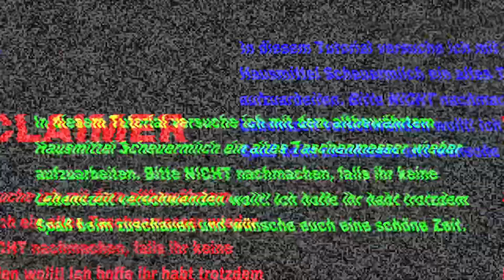🔪 Lustiger Taschenmesser-FAIL mit Scheuermilch 🧽 DIY mal anders! 😅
Kann man ein altes Taschenmesser mit dem Hausmittel Scheuermilch wieder aufarbeiten?

Mit genau dieser Frage beschäftige ich mich in diesem Video. Wie der Titel schon verrät, leider nur mit mäßigem Erfolg. Ich hoffe trotzdem, dass ihr den kleinen Film unterhaltsam findet 😅

Das Messer stammt von der Marke Lütters & Cie aus dem berühmten Löwenwerk in Solingen und ist als Löwenmesser bekannt.

Es ist diesmal eine andere Art Tutorial, und Achtung Spoiler: Das Ergebnis ist eigentlich ganz okay.